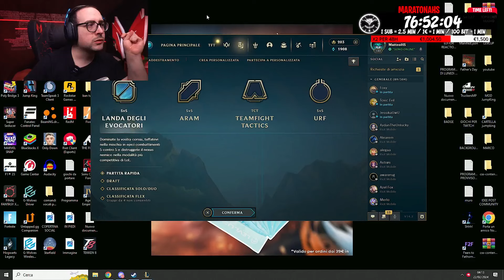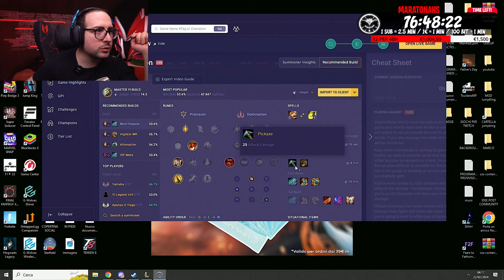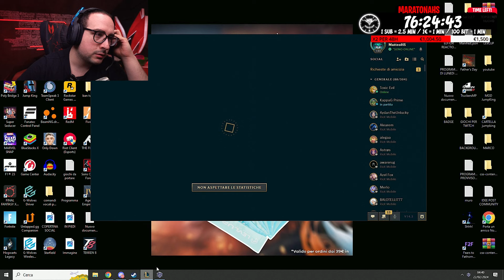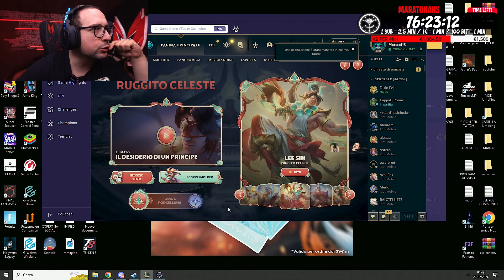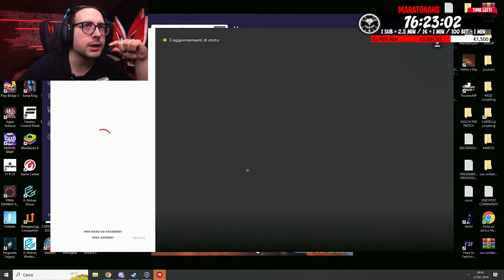LEAGUE OF LEGENDS DEL 20 02 24 | MatteoHS LIVE